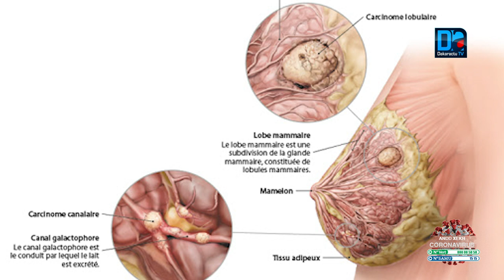SOS: Le calvaire d'une femme atteinte de cancer du sein...